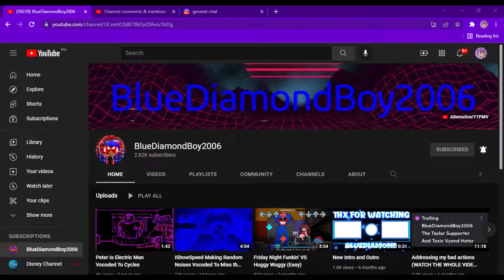Shoutout to BlueDiamondBoy2006